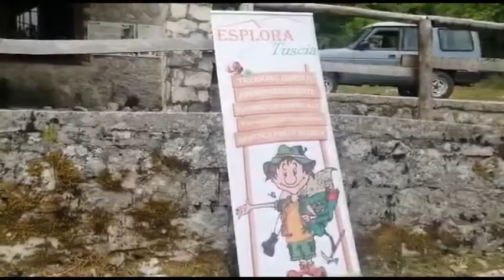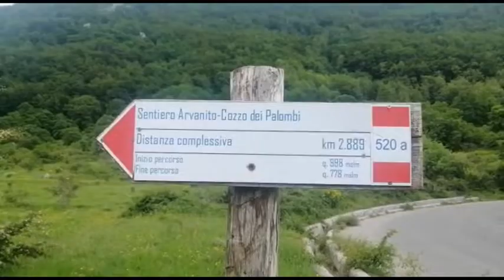RICONOSCIMENTO ERBE SPONTANEE RIFUGIO MOTOLA SACCO 4GIU